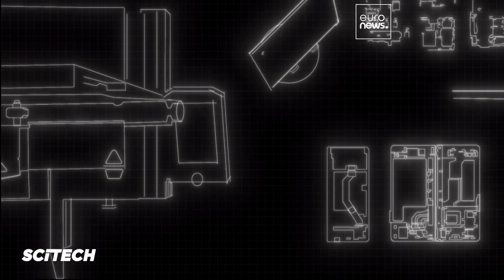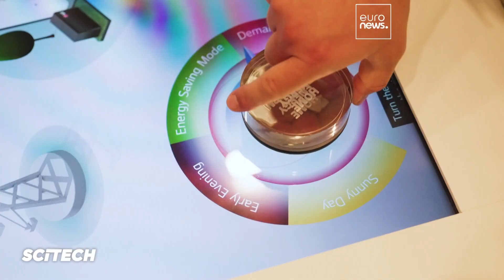Sci Tech X Honor IFA Berlin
Experience HONOR's latest innovations at IFA 2023! With the HONORMagicV2 and the honorvpurse , HONOR is shaping tomorrow's lifestyle. Discover the latest tech and trends that will unfoldtomorrowslifestyle with HONOR.